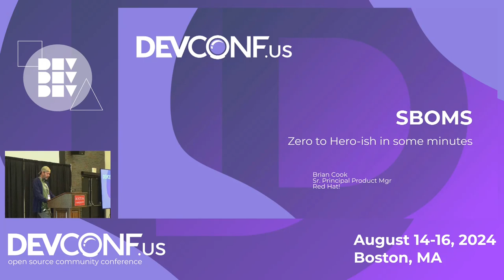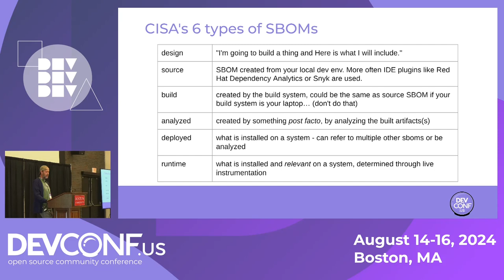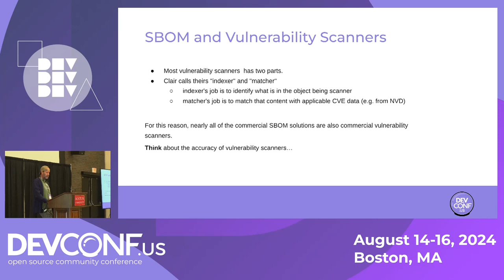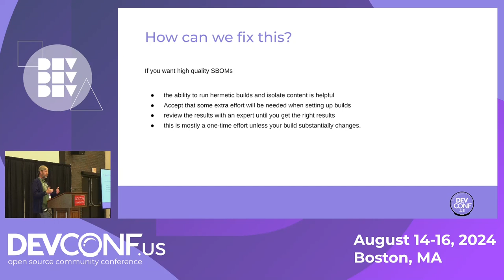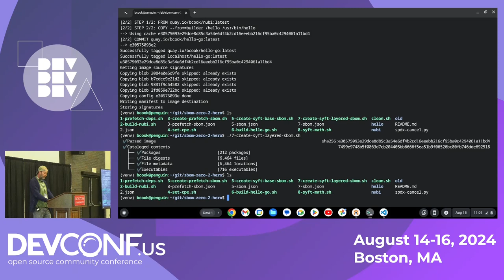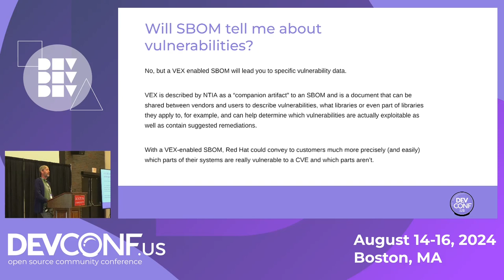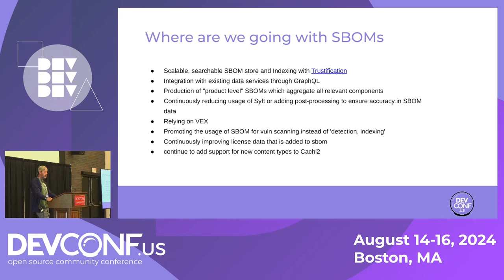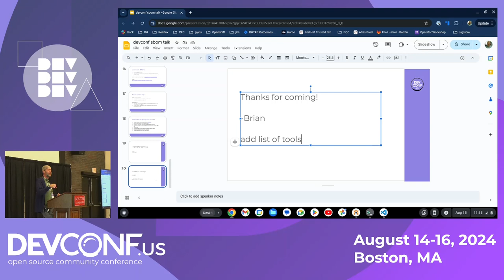SBOMs: zero to hero in 25 mins! - DevConf.US 2024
Speaker(s): Brian Cook

Want a crash course in SBOMs (source bill of materials)? What is an SBOM? Why do we need them? What is inside them? How can you create one? What kind of open source tools can you use for SBOMs? Learn how we are integrating SBOM creation into build processes and some of the challenges that exist and possible ways to deal with them. This will pack as much about SBOMs as possible into the session and include some live demos.